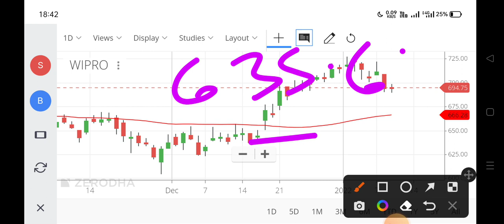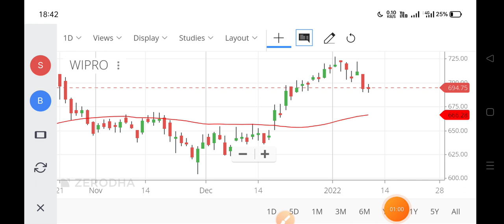wipro share latest news,wipro share news,wipro share news today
wipro share aceink,
wipro share anwar,
wipro share arvind arora,
wipro share for tomorrow,
wipro share face value,
wipro share farmer,
wipro share falling,
wipro share neeraj joshi,
wipro share options trading,
wipro share buy or not today,
wipro share target 2025